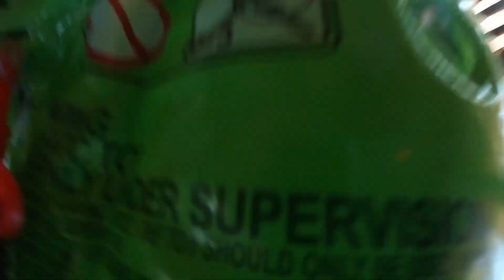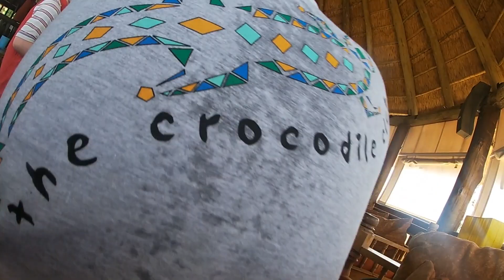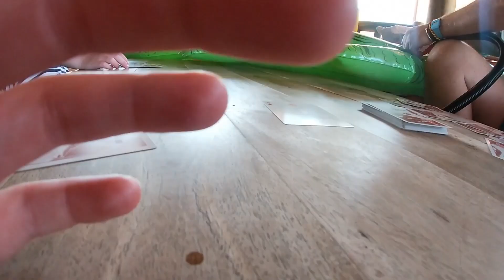🐊 Kids UNBOXING Inflatable Crocodile, Card Games & Being Silly - KIDS CLUB JAMES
Kids club adventures is here and today we are unboxing an inflatable  🐊 crocodile. WOOHOOO 😃
Also we are playing card games and being silly.
Kids club at Desert Springs Resort in Almeria, Spain.